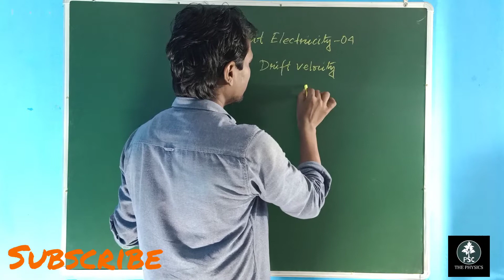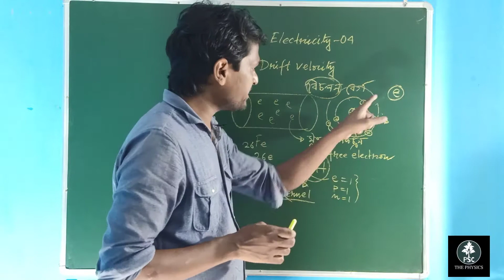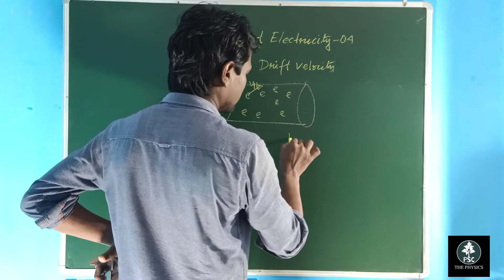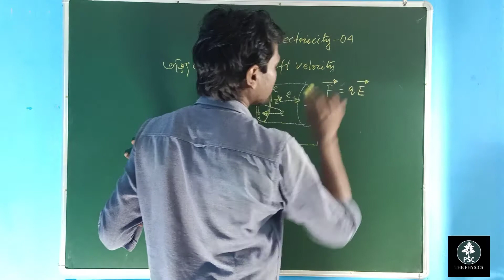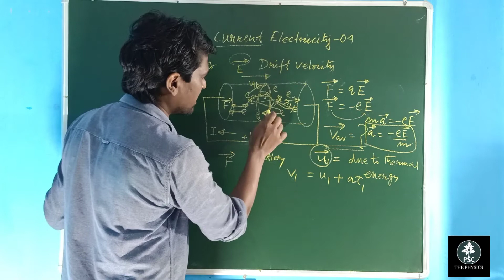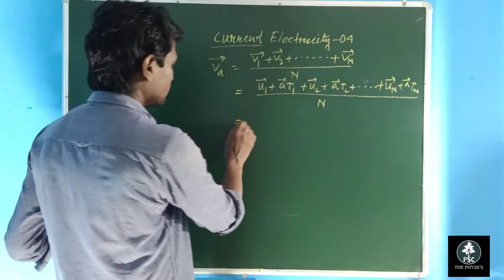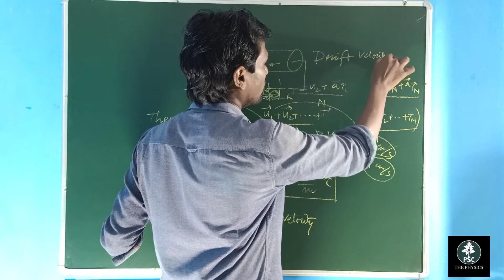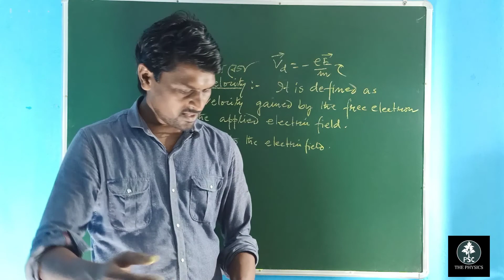CURRENT ELECTRICITY -04/DRIFT VELOCITY/বিচলন বেগ এর রাশিমালা টি কি?/IMPORTANT TOPIC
এই অধ্যায় টি তে তোমরা drift velocity সম্পর্কে জানতে পারবে